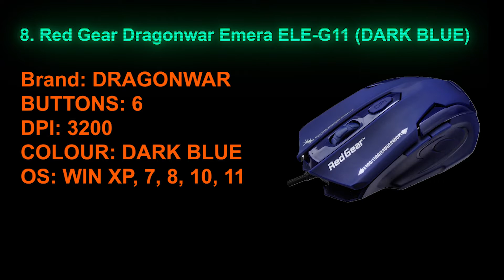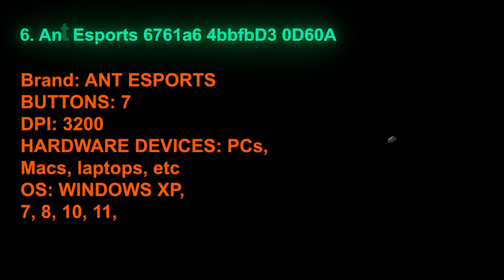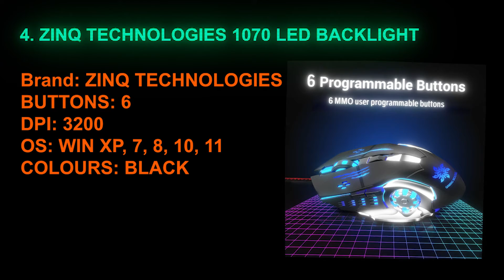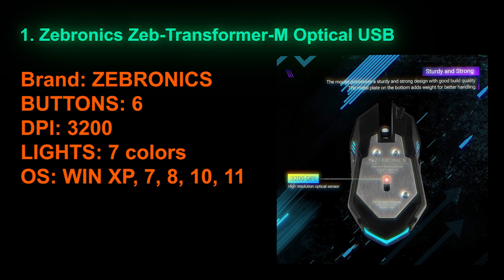TOP 9 BEST BUDGET GAMING MOUSE UNDER ₹ 500 SEPTEMBER 2021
TIMESTAMPS

0:06 9. VIBOTON Tinji TJ-1 Gaming Mouse
0:27 8. Dragonwar Emera ELE-G11 3200 DPI (Dark Blue)
0:43 7. Dragonwar Emera ELE-G11 (Black)
1:06 6. Ant Esports GM270W Optical Wired
1:39 5. HP M100 Wired Gaming Optical Mouse
2:00 4. Zinq Technologies 1070 LED Backlight
2:22 3. Redgear A-10 Wired with LED
2:47 2. Ant Esports GM200W Optical Wired
3:27 1. Zebronics Zeb-Transformer-M Optical USB
3:52 NOTE

AMAZON LINKS

9. VIBOTON Tinji TJ-1 Gaming Mouse
(INDIA)

8. Dragonwar Emera ELE-G11 3200 DPI Gaming Mouse (Dark Blue)
(INDIA)

7. Dragonwar Emera ELE-G11 Gaming Mouse (Black)
(INDIA)

6. Ant Esports GM270W Optical Wired Gaming Mouse
(INDIA)

5. HP M100 Wired Gaming Optical Mouse (Black)
(INDIA)

4. Zinq Technologies 1070 LED Backlight 6 Button USB Gaming Mouse
(INDIA)

3. Redgear A-10 Wired Gaming Mouse with LED
(INDIA)

2. Ant Esports GM200W Optical Wired Gaming Mouse
(INDIA)

1. Zebronics Zeb-Transformer-M Optical USB Gaming Mouse with LED Effect(Black)
(INDIA)

MUSIC

RAM: corsair vengeance ddr4 8gb 3000mhz (8x2=16GB RAM)

GPU: NO

POWER SUPPLY: Corsair VS550 550W Active PFC 80 Plus

CABINET: Corsair Carbide SPEC-05 Mid-Tower Gaming Case

CABINET CASE FAN: Antec Spark 120mm RGB

MOUSE: Redgear Z-2 Gaming Mouse with PMW 3360 Sensor, 4 Side Buttons, RGB and dpi Up to 12000

MOUSEPAD: Redgear MP80 Speed-Type Gaming Mousepad (Black/Red)

DISPLAY: CROWN TV 23 Inch (Yeah it's a TV)

CAMERA AND WEBCAM: Samsung Galaxy M20( Yeah it's a Mobile)